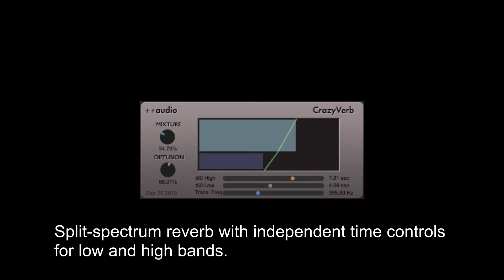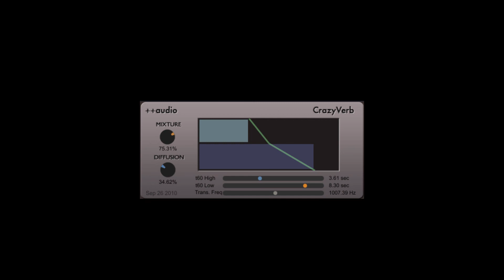FREE CrazyVerb by Adam Somers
Split-spectrum reverb with independent time controls for low and high bands.